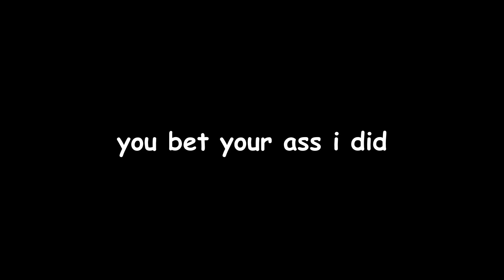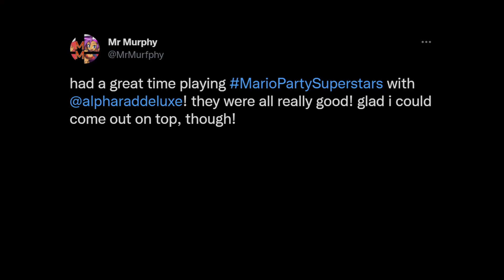I PLAYED MARIO PARTY WITH ALPHARAD!!!?!?!?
im a tough raid boss

welcome all new subs to the channel. you better stick around.